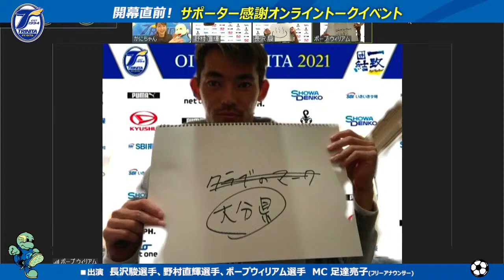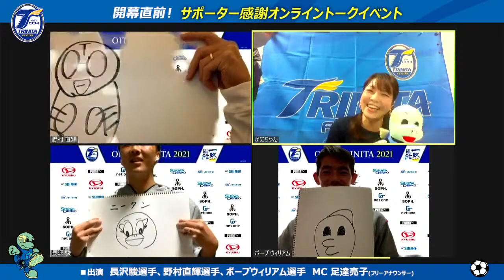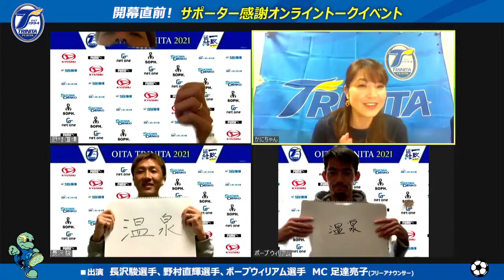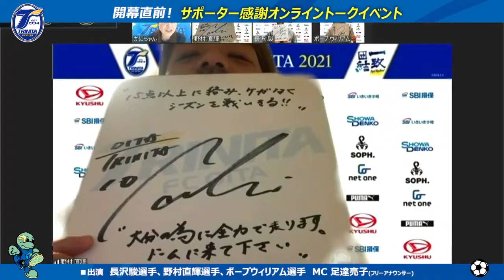※LIVE配信済※長沢選手、野村選手、ポープ選手出演! 開幕まで10日！サポーター感謝オンライントークイベント / トリニータチャンネル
■明治安田生命J1リーグ開幕（VS.徳島ヴォルティス）戦まであと10日！サポーター感謝オンライントークイベント

今季新加入の長沢選手、ポープ選手、トリニータの10番を背負う野村選手が生出演！開幕に向けた意気込みやチームの雰囲気、
スーパーチャットでも質問を受け付けます！

【日時】
２月17日(水)19：00～20：00(予定)

【出演】
FW20
MF10
GK22
※変更の場合がございます。
MC 足達亮子(フリーアナウンサー)

 ・3選手によるフリートーク
 ・視聴者からの質問応答
 ※状況により、開催時間は前後する場合がございます。
 ※内容は変更する場合がございます。

【スーパーチャットとは】

スーパーチャット（通称スパチャ）はYouTubeの投げ銭機能のことです。 視聴者は100円から最大50,000円まで好きな金額を設定して配信者へ投げ銭をすることができます。 投げ銭額により表示されるコメントの色やチャット欄での滞在時間が変わります。1日の最大投げ銭額は50,000円です。

【スーパーチャットのやり方】

配信動画ページのチャット内の「￥」マークをクリック
※モバイルデバイスの場合は縦向きにして操作。
コメントと金額を入力し「購入して送信」をクリック
上記操作によりスーパーチャット並びにスーパースティッカーズで投げ銭をしていただけます。